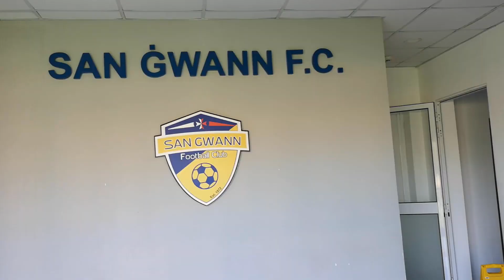Malta 2020 - zgrupowanie juniorów młodszych (kulisy #2)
W dniach 3-10 lutego odbyło się pierwsze w historii klubu zgrupowanie zagraniczne. Na Maltę poleciał zespoł juniorów młodszych, czyli zawodnicy z rocznika 2004. Towarzyszyła im kamera Pogoń Kraków TV, która przygotowała m.in. trzy części kulisów wyjazdu. Zdecydowanie jest co oglądać :)